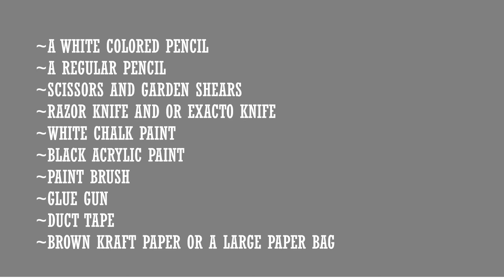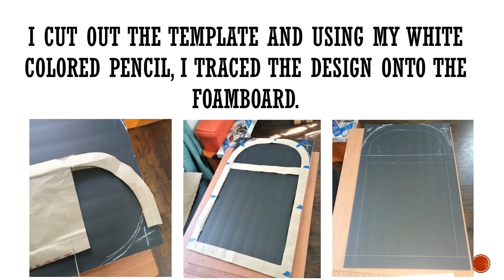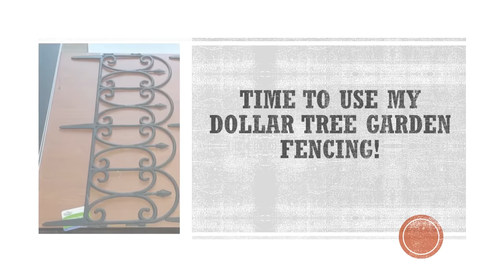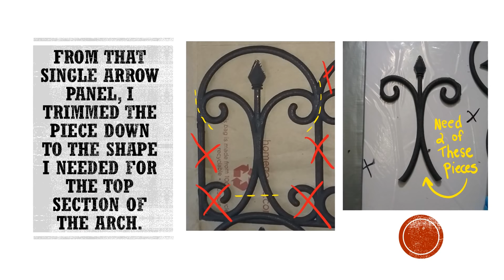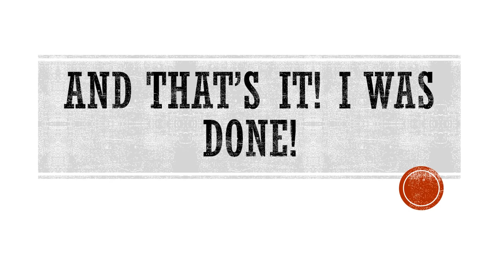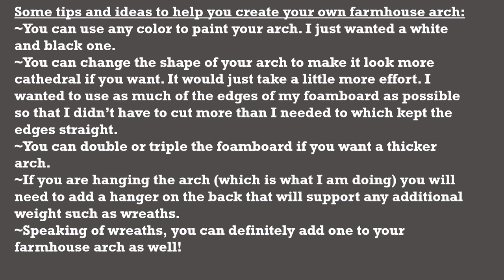DOLLAR TREE DIY- Farmhouse Distressed Arch Windowframe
Make this faux farmhouse arch window frame piece using one Dollar Tree foamboard and two Dollar Tree garden fences!